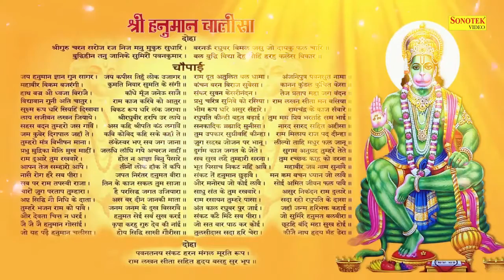ये बजरंग बाला मतवाला | Ye Bajrang Bala Matwala | Ram Kumar Lakkha | Super Hit Hanuman Bhajan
Title : ये बजरंग बाला मतवाला
Singer : Ram Kumar Lakkha